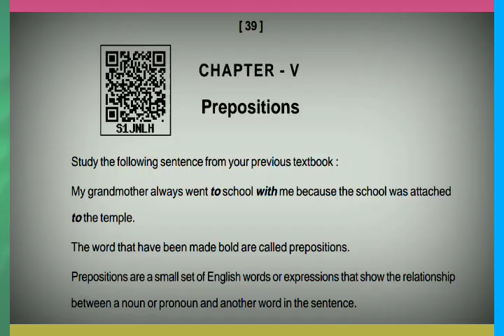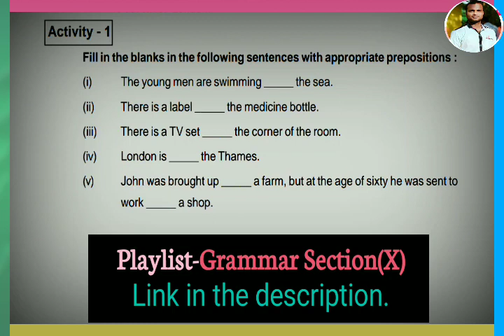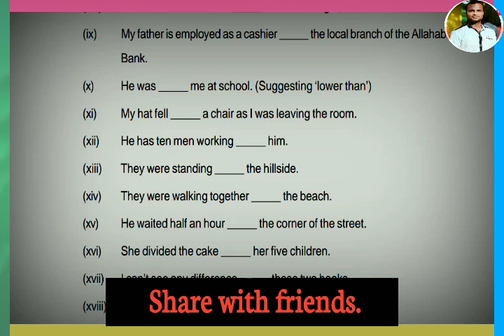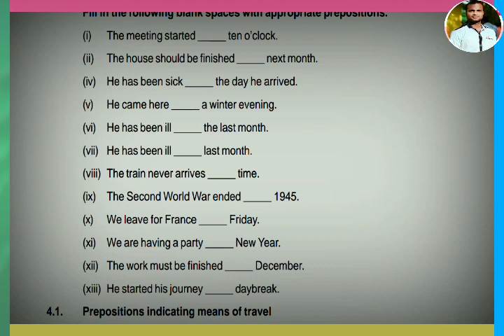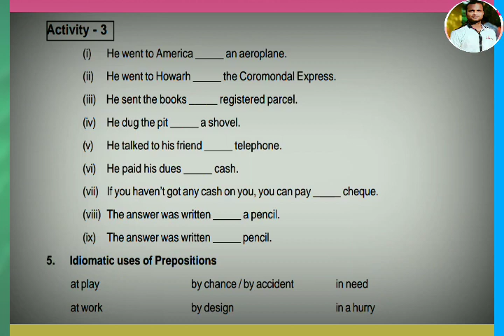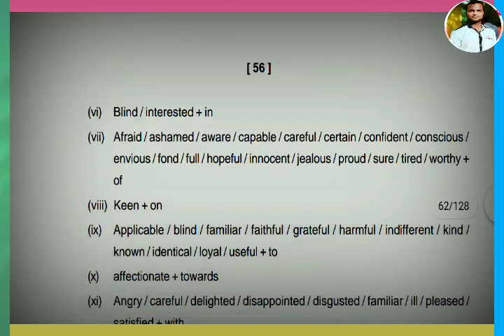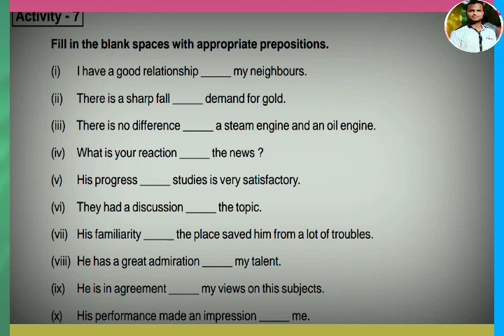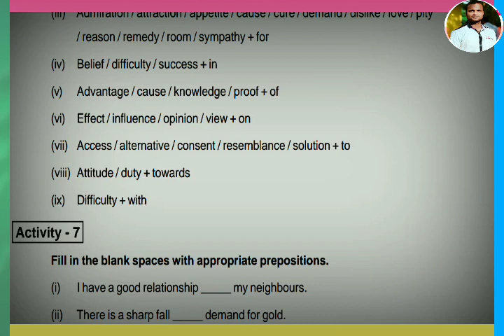❇️ALL ACTIVITIES DISCUSSION, PREPOSITIONS, CLASS-X, ENGLISH GRAMMAR, MUST WATCH & SHARE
.VIDEO LINKS OF PREPOSITIONS.

           NOTE LINKS OF GRAMMAR
3. SUBJECT VERB AGREEMENT & NON-FINITE VERB FORMS